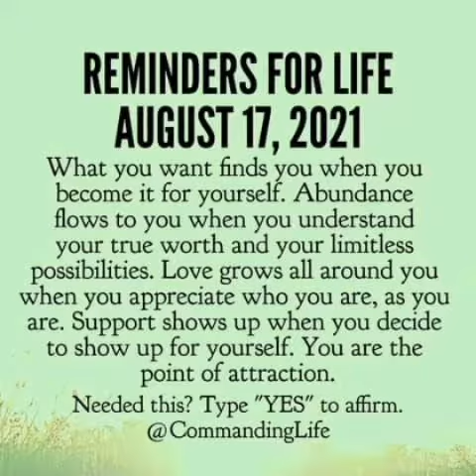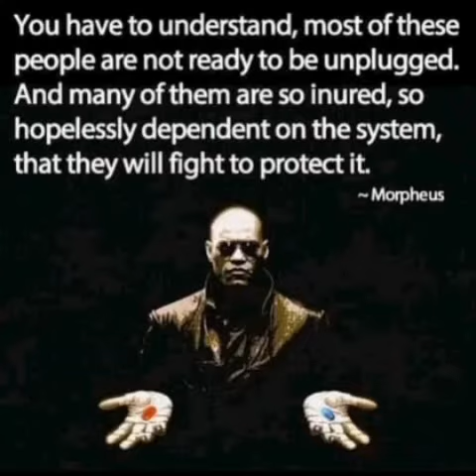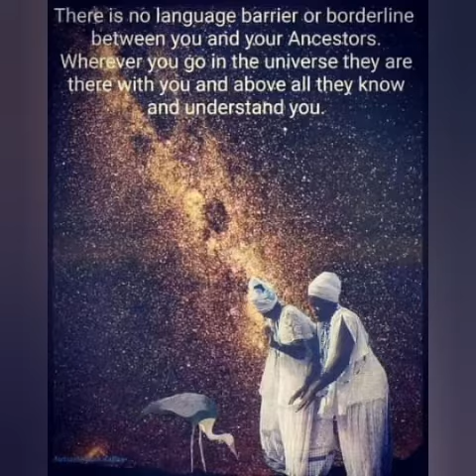Ancestoral Honor: Marcus Garvey 🤴🏿🌍♀️🌟. All Hail The Ancestor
It is Marcus Garvey 🤴🏿 birthday. August 17, 1887. Marcus Garvey one of the greatest black man of the 20th century. ♥️🖤💚♀️🌍🌟